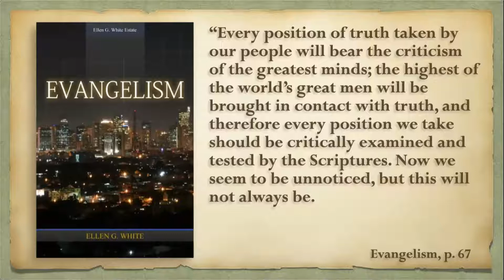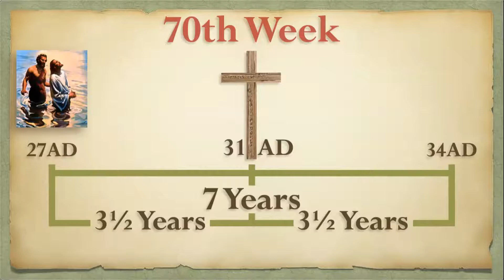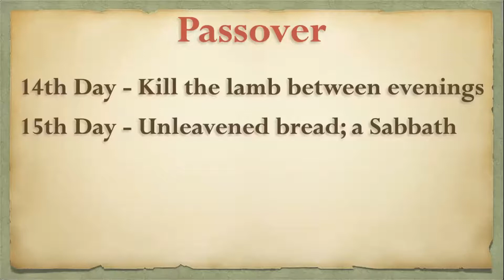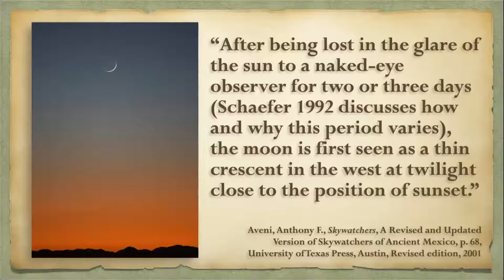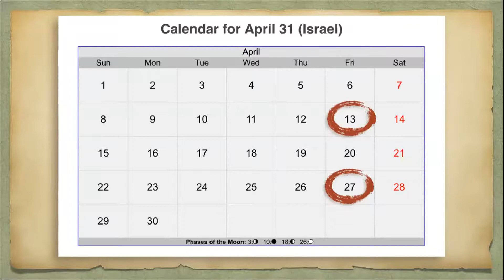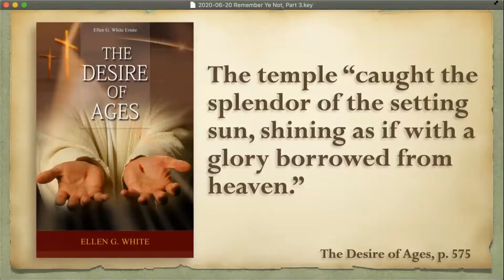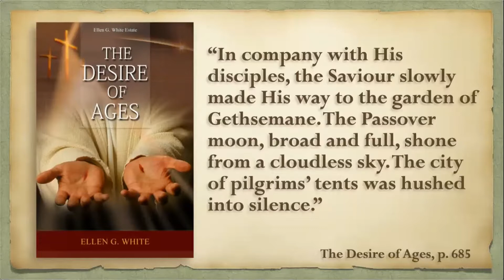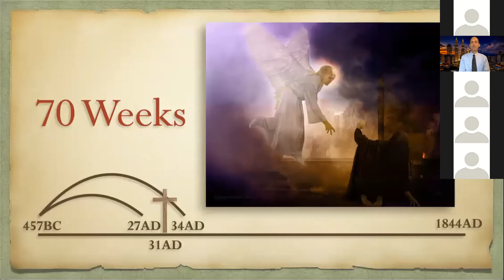AOY 2020 Remember Ye Not? by Kim Kjaer (Session 3)